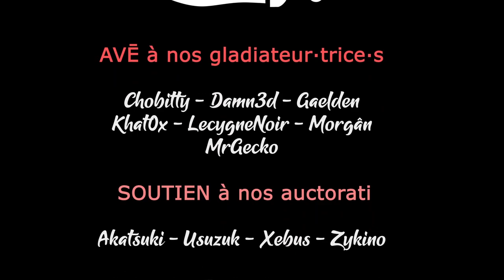EUIV Multijoueurs - Ep45 [FR][LecygneNoir - Ardarin - Slan - Broudaff]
- Ardarin
- Broudaff
- Célestin
- Jéjé
- Mallevin
- Mangazore
- Papillote
- Zmoi6